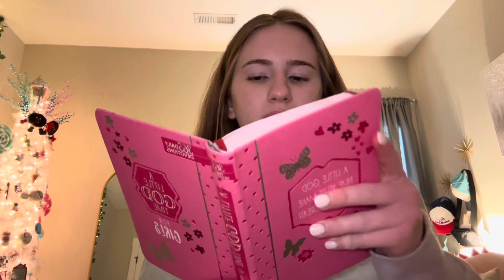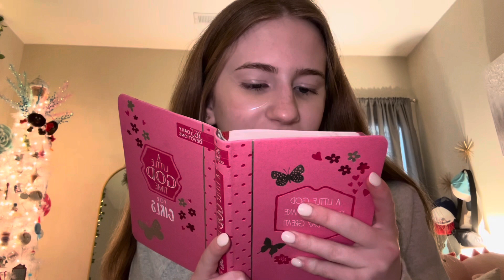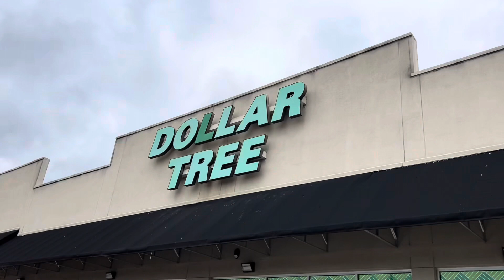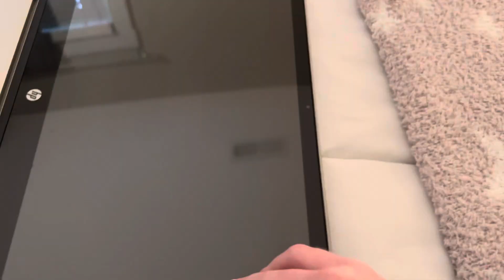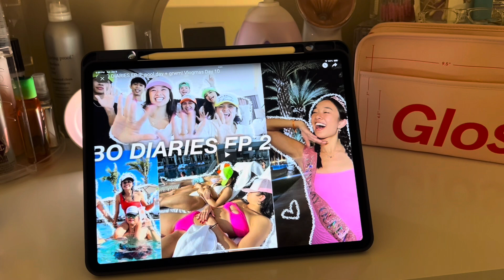Chill day in my life￼ | *new years goals, grwm, journaling*